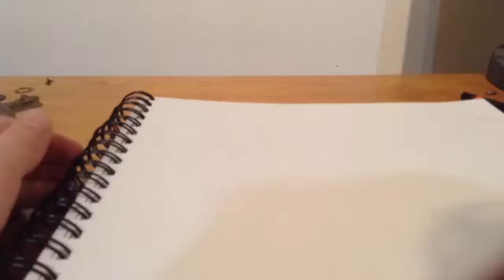Draw school: antelope